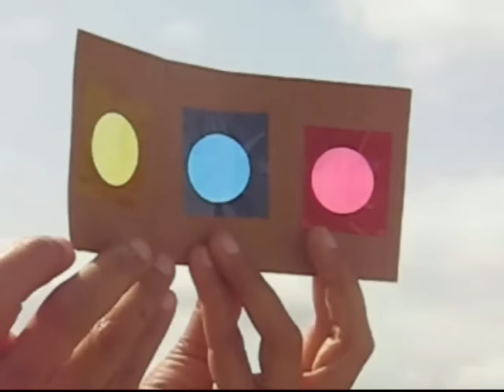COLOR MIXTURE - Punjabi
Make a rainbow color mixture.
Take a card sheet with three overlapping windows.
Apply glue to the windows and stick different transparent color papers.
Stick glue in the middle.
Now the color mixer is ready.
When you shut the blue window on the yellow you will see green.
On shutting blue on red you will see purple.
Finally on placing the yellow on red you will see orange.
Make DISCO color lights using two card discs with color windows.
Attach them with the help of a PRESS BUTTON.
Now go outdoors.
Hold one disc and rotate the other to see a GLORIOUS RAINBOW PATTERN.